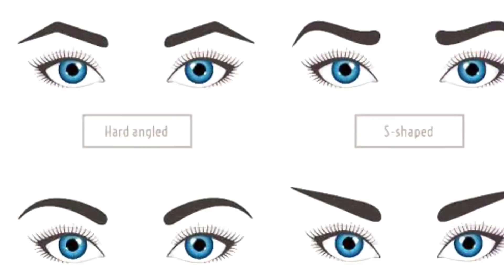02-Mas'alah: Shohar Ke Kahne Par Eyebrows Banwaana? ॥ Maulana Tariq Abdullah Nadwi